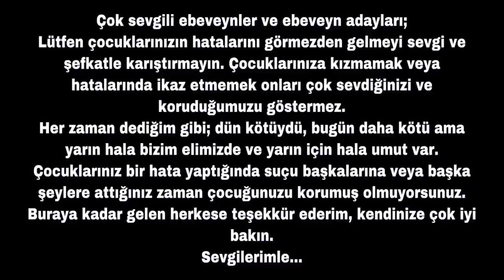Türkiye’de bir benzeri daha yok! |Serpil Yeşilyurt 🥺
Olay hakkında videoda vermek istemediğim detayları çeşitli gazete ve internet sitelerinden bulabilirsiniz arkadaşlar.
İzleyen herkese teşekkür ederim.
Mutlu, huzurlu, güzel, güvenli günlerimiz olsun🌸❤️